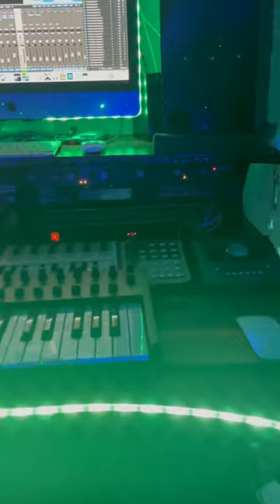Studio session. Doodling with a hot mix, “High”. Helps to sooth Depression. Take a listen!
I make music to help heal and relax people! Take a listen and chill. Tons of music from the vault!! Peace!!